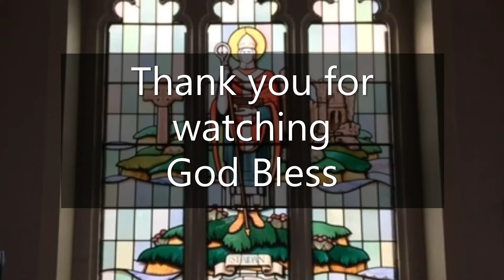St Aidan's Church, Daily Reflection & Evening Prayers with Rev Cath for Tuesday 9th February2021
Rev Cath's Daily Reflection and Evening Prayers.